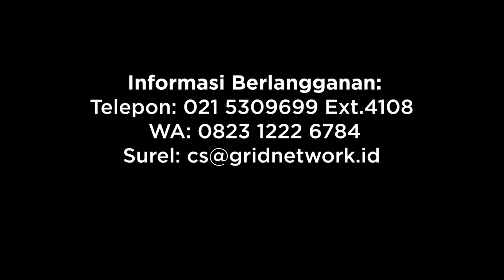Apakah Galaksi Saat Ini Jauh Berbeda dengan yang Ada di Awal Semesta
Susunan 350 teleskop radio di gurun Karoo Afrika Selatan semakin dekat untuk mendeteksi "fajar kosmis" yaitu era setelah Big Bang ketika bintang pertama kali dinyalakan dan galaksi mulai mekar. Dalam sebuah makalah tersimpan di database arXiv 19 Januari yang diterima untuk dipublikasikan di The Astrophysical Journal, tim Hydrogen Epoch of Reionization Array (HERA) melaporkan bahwa mereka telah menggandakan sensitivitas array, yang sudah menjadi teleskop radio paling sensitif di dunia yang didedikasikan untuk menjelajahi periode unik ini di sejarah alam semesta.

Riset oleh Wawan Setiawan
Video oleh Donny Fernando